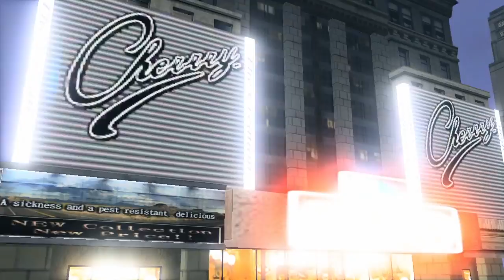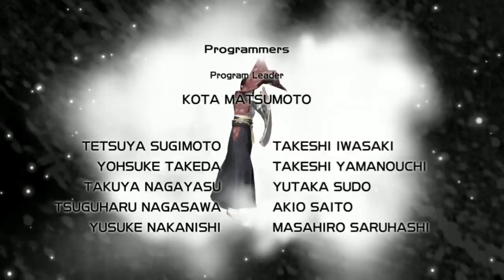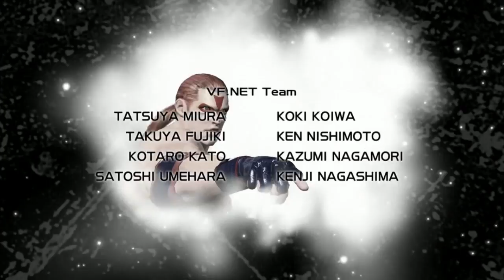Virtua Fighter 5 Final Showdown Brad Burns Longplay 60FPS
Captured with Avermedia Live Gamer Portable using using HDMI spliter. Native resolution 720p rendered at 60 FPS. Playstation 3 version.

Virtua Fighter 5 (Japanese: バーチャファイター5) is the fifth instalment in Sega's Virtua Fighter series of arcade fighting games and direct sequel to Virtua Fighter 4: Final Tuned. On February 18, 2010, Sega released a trailer for a second revision called Virtua Fighter 5 Final Showdown (バーチャファイター5 ファイナルショーダウン). This update for the Sega Lindbergh arcade system debuted at the 2010 AOU Expo, and features new character costumes and new animations. The game was officially released in Japanese arcades on July 29, 2010. Version A Final Showdown would be coming to PlayStation 3 on June 5, 2012 and Xbox 360 on June 6, 2012, complete with online play for both platforms. The game was released in downloadable format.